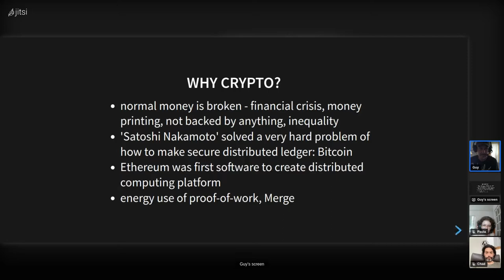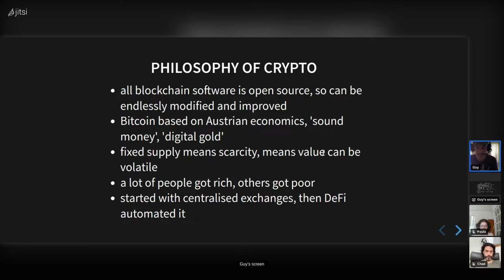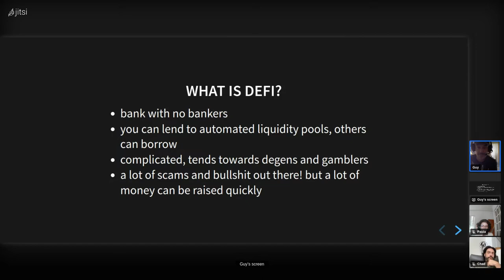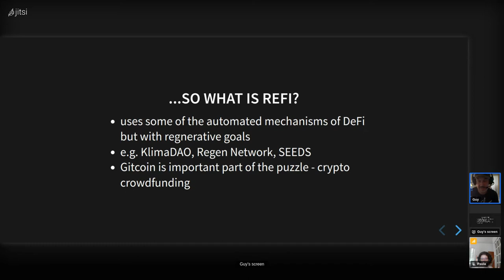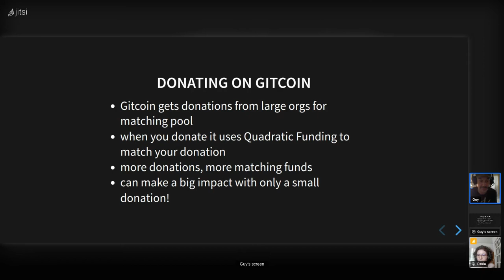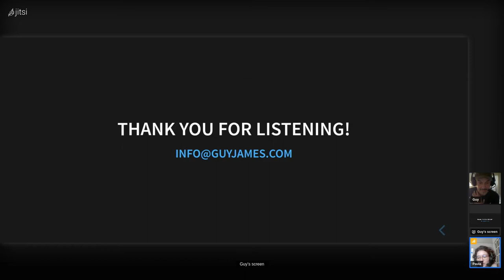A Beginner's Guide to ReFi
This is a short presentation I did for the Earth Regenerators group started by Joe Brewer. The intention is to explain why we might want to use cryptocurrencies for regenerative finance, and then a short introduction to Gitcoin and the benefits of donating via one of their matching rounds.